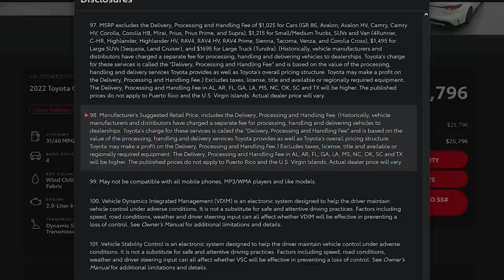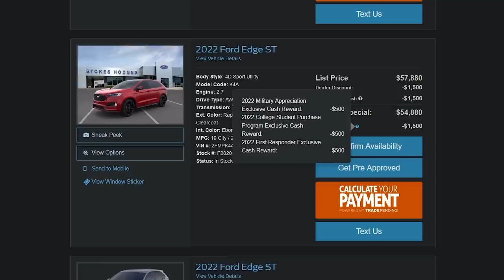The Top 5 Reasons WHY People HATE CAR Dealers | Don’t Let THIS Happen To You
Report dealer markups at: Markups.org

DON'T LET THE DEALER CONFUSE YOU WHEN YOU BUY A CAR || What is a "We Owe" ???

0:00 Intro
0:28 False advertising
1:52 They never respond
2:54 Talk down to customers
4:28 Breaking promises
5:58 Playing games with your trade